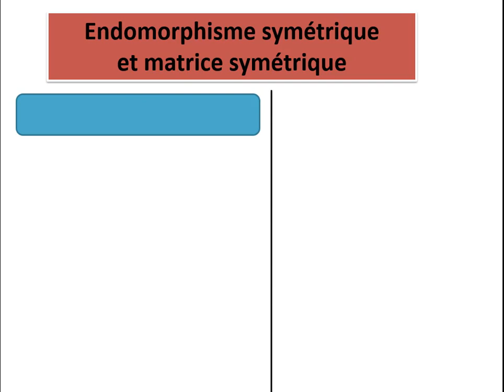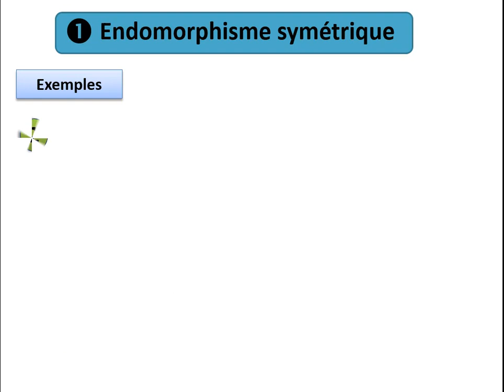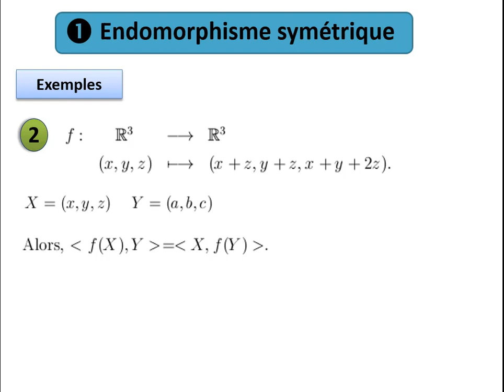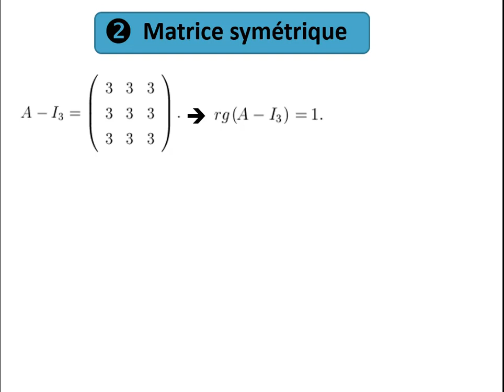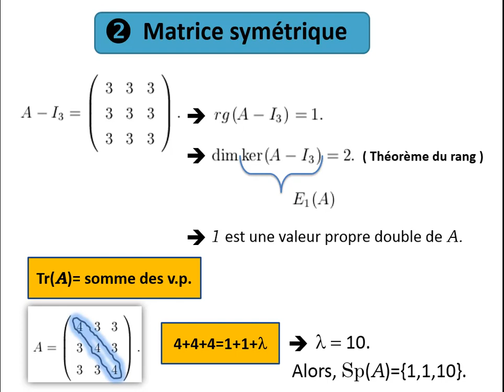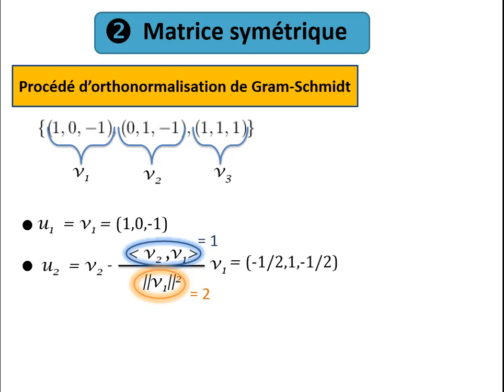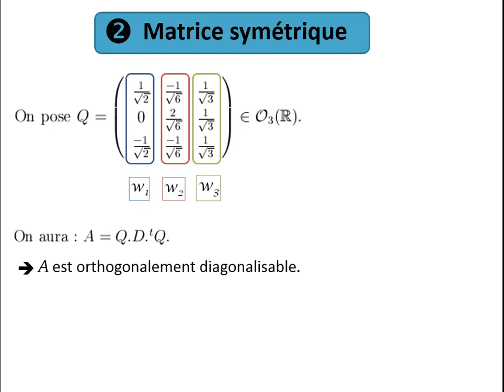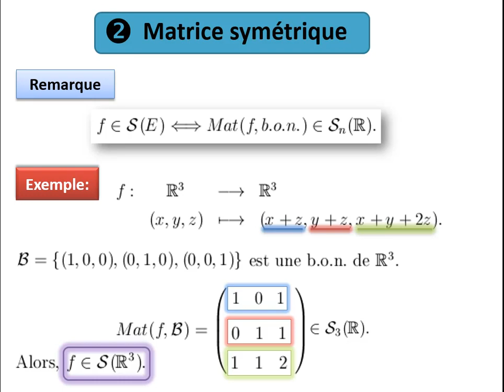Endomorphisme symétrique et matrice symétrique ( Définitions- Exemples- Théorème spectral )